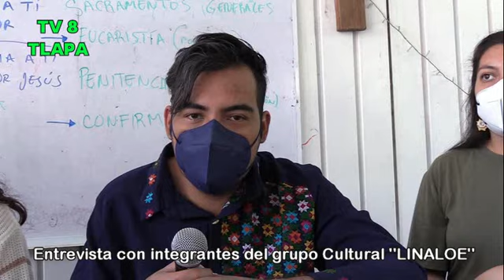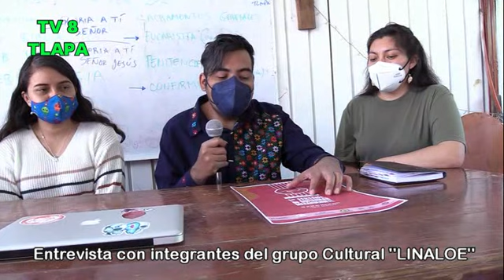ENTREVISTA CON INTEGRANTES DEL GRUPO CULTURAL "LINALOE"